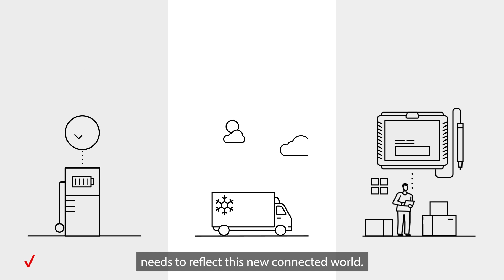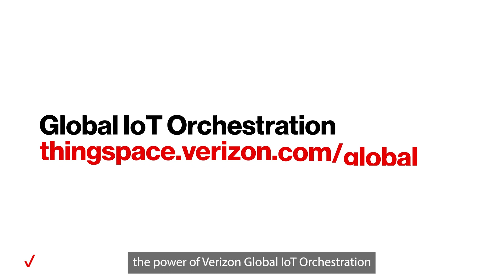What is Global IoT Orchestration? | Build and Manage IoT on a Global Scale | Verizon Business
Embodying our unwavering commitment to helping our customers succeed, Verizon Global IoT Orchestration is a purpose-built eSIM localization solution based on GSMA remote provisioning
architecture. It can help you optimize IoT deployments at scale across networks, borders and operators.

Verizon Global IoT Orchestration helps IoT device manufacturers and solution providers build future-ready business and product strategies that can scale to global markets by:

1) Building remote SIM provisioning into their products and services
2) Simplifying the management of device connectivity across multiple countries
3) Improving their business and operational efficiency through vendor consolidation

Transcript:
The growth of IoT is helping to change how businesses and communities operate. The way you manage costs, maintain safety and track valuable assets and enhance customer experiences
needs to reflect this new connected world. Supporting IoT products across countries can be challenging and expensive, not to mention concerns around latency and security. A global IoT solution can help eliminate these issues. eSIM devices can be provisioned over the air as home network subscribers across networks, borders and carriers. Where you can connect devices to Verizon's partner networks and benefit from real time insights that can help enterprises make rapid decisions so you can seamlessly and securely protect your assets and focus more on creating a great experience for your customers. Connect and manage IoT devices through global partner networks right out of the box with eSIM localization. We call this Verizon Global IoT orchestration. Get your business ready for the future by embracing the power of Verizon Global IoT Orchestration today.